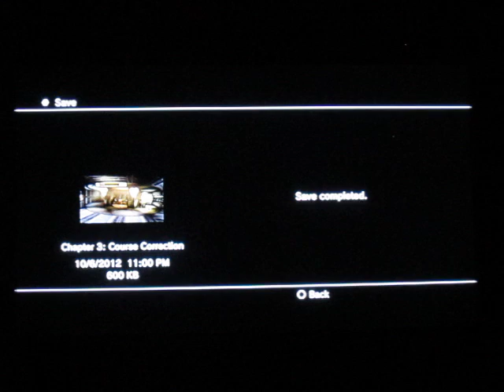Dead Space IMPOSSIBLE Difficulty Part 11: A Dark Decon Room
Damn Decontamination System...